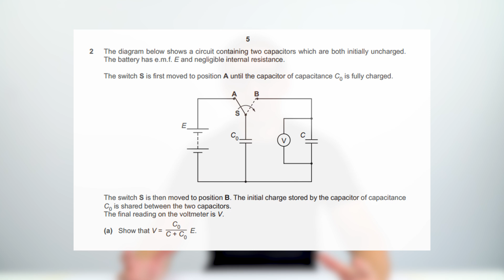Don't Make These Mistakes Starting A Levels in 2022!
Starting your A Levels is an exciting time but it can also be a bit scary with the step up to the new ways of working.

These are some of the mistakes that I have seen students make when starting A Levels. The most important point is number 3 - it's down to you now to take responsibility for your learning and independently take control of the situation.